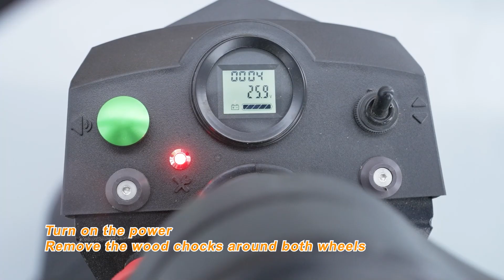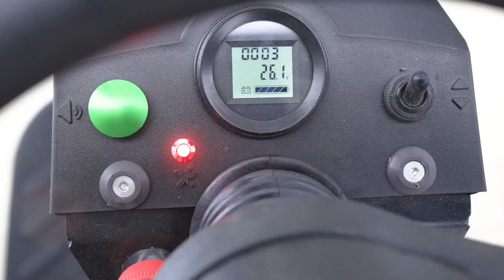Ride-On Floor Scrubber CR21 Unbox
CR21 Ride-On Floor Scrubber with a Complete Set of Parts: You can open the box and start using it.

✓ Coverage range: 39,300 sq. ft. per hour.
✓ Includes two 12V 100Ah batteries with 4-5 hours of run time per charge.
✓ Large capacity tanks allow for low maintenance: Recovery Tank Capacity: 18.5 gal. Work happier & worry-free.
✓ Anti-Collision design makes your floor scrubber last longer, maneuver with ease.
✓ Pleasant and comfortable work, due to the ergonomic sitting operation.
✓ Brushing-Mopping-Suction, 3 in 1, Clean in 1 Trip!

Order this machine on this site, you'll get 1 brush, 1 pad on the  pad holder for free.

Ships from Los Angeles. Fast Delivery in 9 business days.

Professional After Sale Support!
1-year Warranty.
30-Day Money Back Guarantee

CR21 Ride-On Floor Scrubber with a Complete Set of Parts: You can open the box and start using it following the instructions included.
CR21 Ride On Floor Scrubber is suitable for hard floors such as mirror tile floor, marble floor, epoxy floor, PVC floor, emery floor, terrazzo floor, concrete floor, etc.
Efficiency: Large 18.5 gallon recovery tank allows users to clean a larger area: 39,300 sq. ft. per hour  with less worries.
Deep Cleaning: Powered by a 0.74 horsepower brush motor and 0.74 hp suction motor. Simply run the machine once to complete the cleaning process.  U shape squeegee, easy to absorb water and no residue.
Easy Assembly & Use, Low Maintenance. It Only Takes 5 Minutes to Assemble, Super Easy to Start up and Maneuver. Solenoid valve device stops the water as soon as the brush stops. Side open recovery tank, easier to maintain. Drain out hose at the bottom of the recovery tank, empty the recovery tank with ease. Maintenance free batteries.
Safety: Ride on design, comfortable seat & finish the cleaning job  with ease. Ergonomic steering is light and smooth. Low center gravity design, higher stability. User-friendly dashboard; Intuitive display and buttons. Features bright LED headlight, amber warning light, wear-resistant anti-skid wheel that leaves no mark on the floor.
Foot step accelerator, just like driving a car.
Durability: Rotationally molded polyethylene housing is corrosion and impact resistant. Anti-Collision design makes your floor scrubber last longer, maneuver with ease.
Charging Time: 8 hours. Working Time: 4-5 hours.
This Battery-Powered Floor Scrubber comes with a complete set of parts including Batteries, Charger, Adjustments Assembly Squeegee, Adjustments Assembly Squeegee Rubber, Heavy Duty Brush, Red Burnishing Pad and Needle Holder. Without ordering additional parts, you can open the box and start using it following the instructions included.
Please order new Squeegee Rubber and replace them every 3 months to have the ideal cleaning result. If your local weather is cold and water might get frozen, please put some warm water into the solution tank/clean water tank before you use the machine since the valve might be frozen by the cold weather.